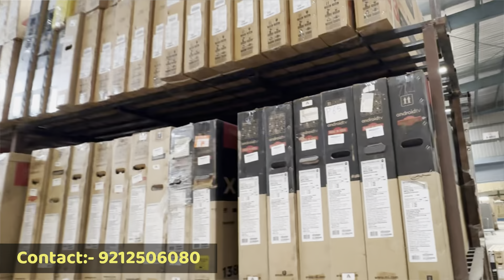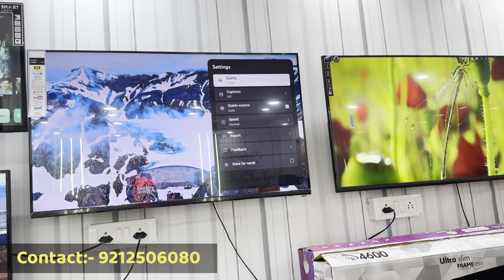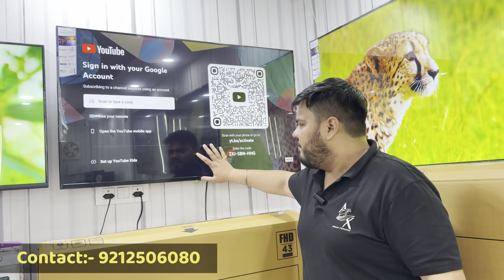Only ₹4000/- में 5G 4k Smart Ledtv | Cash On Delivery | Cheapest / Wholesale Ledtv Market In Delhi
Welcome enterprises

Subhash Nagar New Delhi
Nearest  metro Station - Tagore Garden

 (Collaboration for shoot)